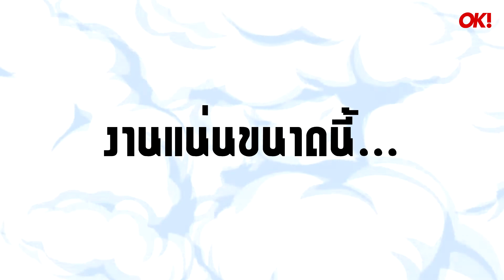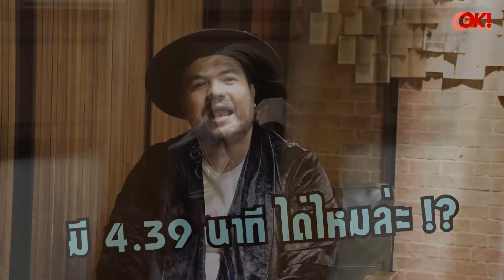"โอ๊ต-ปราโมท" กับ 7 คำตอบจากผู้ชายไม่อ่อนโยน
ช่างเป็นการสัมภาษณ์ที่ใจคอหวิวๆ อะไรเช่นนี้ โดยเฉพาะนาทีที่ 1.38 แต่เห็นว่าเร็วๆ นี้ พ่อหมีจะมีคอนเสิร์ตของตัวเองแล้วด้วย เตรียมพบกันได้กับ "Chang Music Connection Presents OAT Pramote ‘The Uncensored’ Concert" 1-2 ก.ย.นี้ นะจ๊ะ

ติดตามความเคลื่อนไหวของ OK! Magazine Thailand ได้ที่…

CAST: Pramote Pathan
EDITOR: Kingsurang Anuphas
STYLIST: Suphaki Hunarak
CAMERA OPERATOR: Ketsara Leecharoen
VIDEO EDITOR: Ketsara Leecharoen

▲ LOCATION: Bangkok Marriott Marquis Queen’s Park